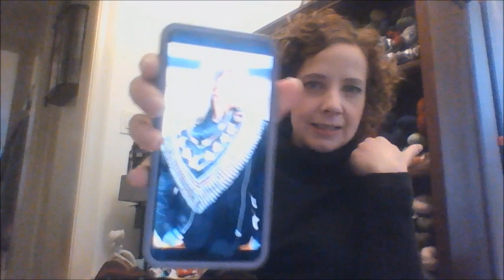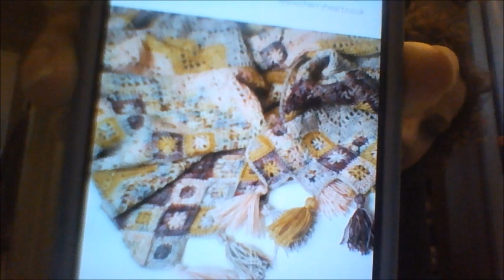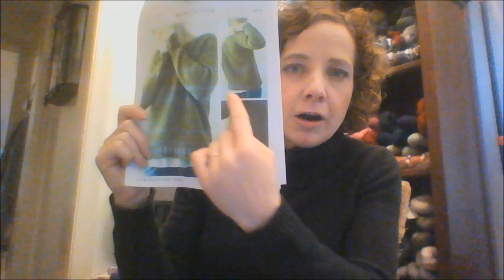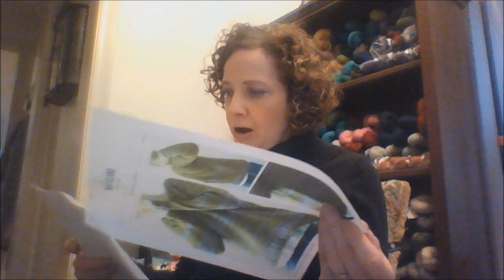Yarn and Ewe Girl Podcast Episode 76: It's the end of the world as we know it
Welcome all!!

Housekeeping stuff:

Not so Isolated CAL hosted by Andersmillknits
This is a craft a long to help us during this crazy time of isolation. It is a very loose craft a long and runs from April 1, through July 31st.

For the love of minnies swap. If you are interested check out

FO's:
Party Top by Abbyeknits. Yarn is Yarn and Ewe Pop Dk in Mother may I

HO's:
3x1 rib sock with Fleegle heel. Modified for cuff down socks using this tutorial Yarn is Oh! Loops Fashion knot in Bellini Breeze

WIPS:
Tres Fun by Justyna Lorkowska
Yarn is Qing Fibre Aran in Cha Cha and Sweetgeorgia Worsted in Mint Julep

Once and Floral by Maxim Cyr
Yarn: Brooklyn Tweed Loft, Owl and Tuku fingering

Ziggy Interrupted by Sandra Paul
Crochet pattern
Yarn: Oh! Loops Fashion knot in Cahoots, Yarn and Ewe Rock and Roll Sock in Hot Toddy, My Bleeding heart, Deep in the woods, and Wildflower

Daelyn Pullover by Isabel Kraemer
Yarn: Brooklyn Tweed Shelter in Camper

Dream Knitting:
Sorrel by Wool and Pine using Barnyard knits in her vintage roses mini set held with Knit Picks Aloft in Blush